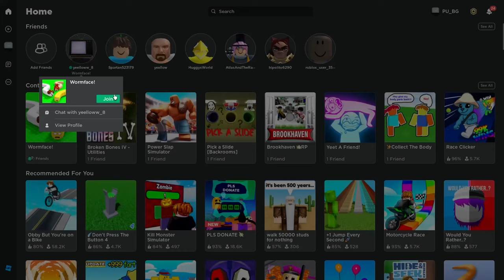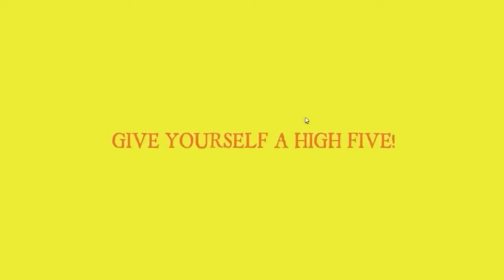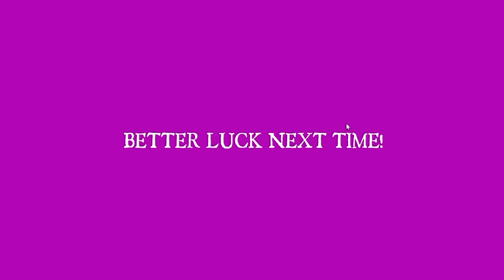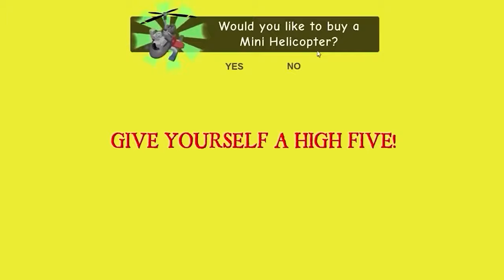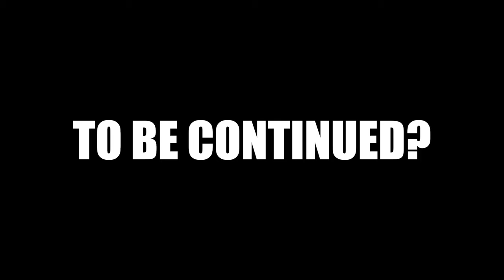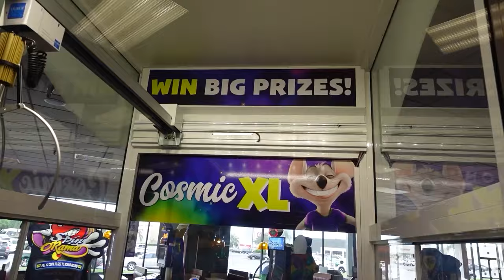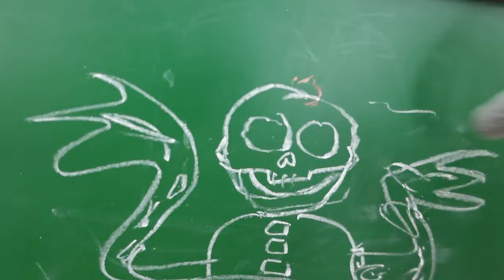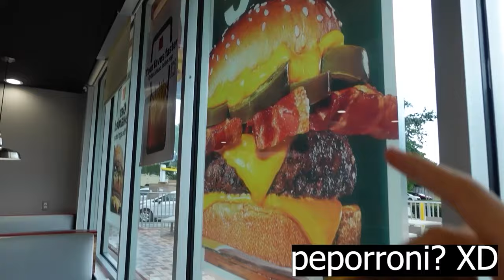TV WOMAN LOST HER BODY In ROBLOX!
TITAN Speaker Man LOST HIS BODY In ROBLOX!

➤Welcome to Garten Of BanBan World! Jumbo Josh and Opila Bird Show you will find new and exciting family friendly content featuring your favorite character from Rainbow Friends and ROBLOX! Thank you for WATCH!